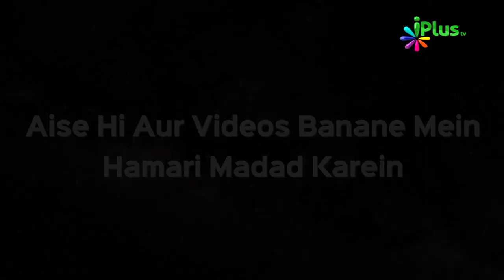Miya Biwi Ke Jhagde Ep 08 | Shaikh Abu Hamdan Ashraf Faizi | iPlus TV